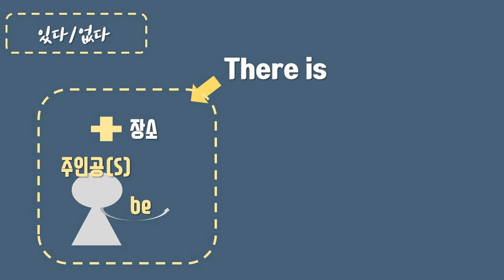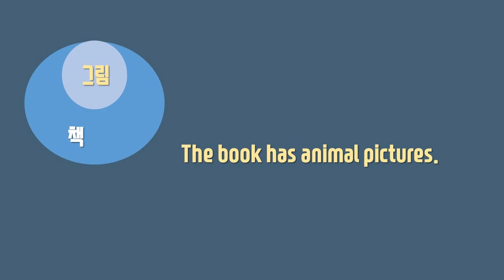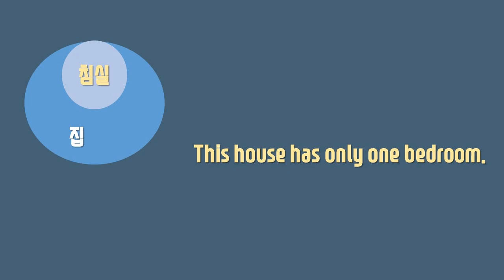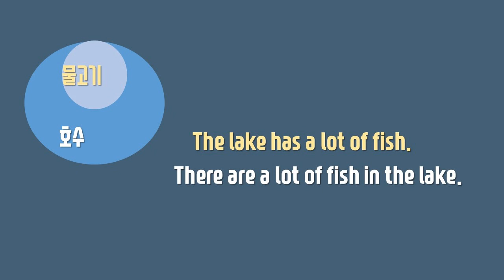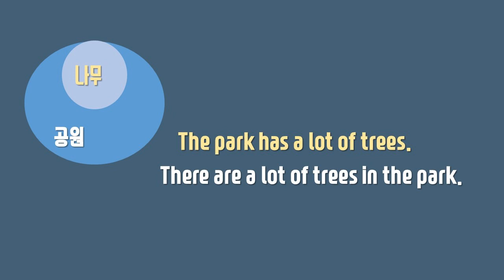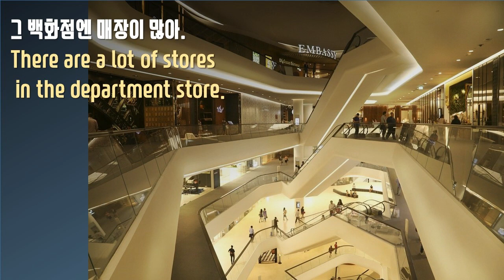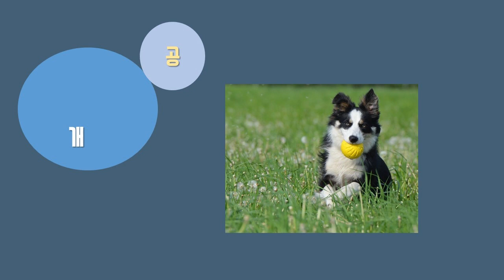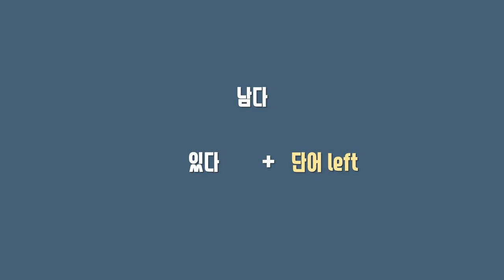[New위닝스토리] 영어식 사고 심화편(13) 상태서술어 있다(2)- 의외의 상황에 적용하기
지난 영상의 심화 버전으로, 있다를 다양한 상황에 적용해봅니다~:)